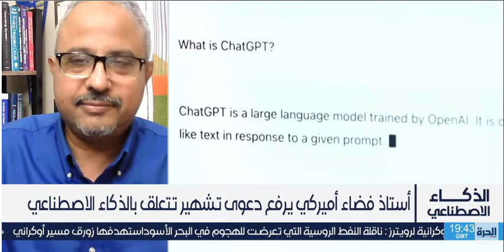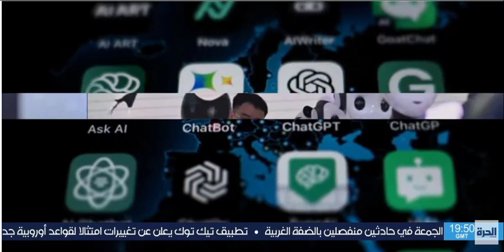Interview about "AI Lies"